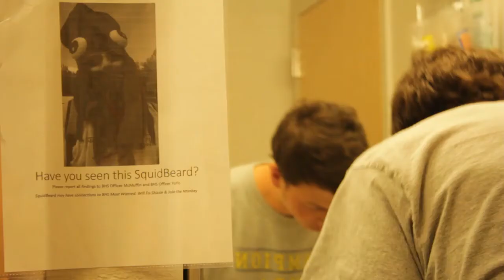The Light | Short Comedy Film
“The Light”
Written and Directed by Kevin Hoffmann
“Early to bed and early to rise makes a man healthy, wealthy, and wise.”

Going to bed always feels great at the end of a long day. Unless your roommate leaves their damn light on.

This will help us increase our recognition so we can bring you more movies and greater films! Thanks so much everyone!
Visit CZ Film Productions and watch all of our other films!